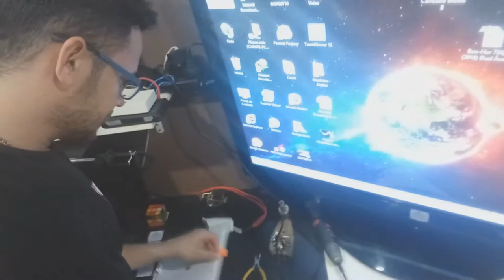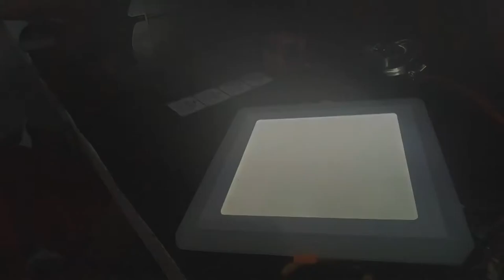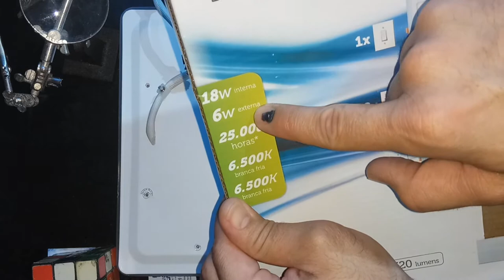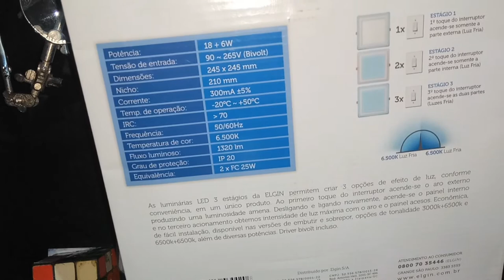A MELHOR LUZ PARA BANCADA